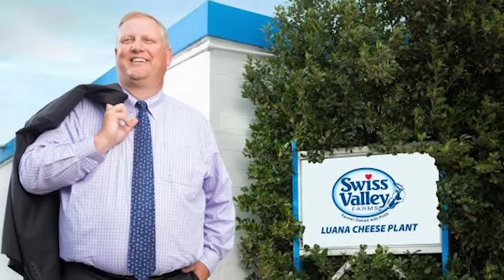Swiss Valley Farms is the Dairy Foods/USDEC Exporter of the Year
The Iowa-based dairy cooperative Swiss Valley Farms receives the Tom Camerlo Exporter of the Year Award from Dairy Foods and USDEC (the U.S. Dairy Export Council).